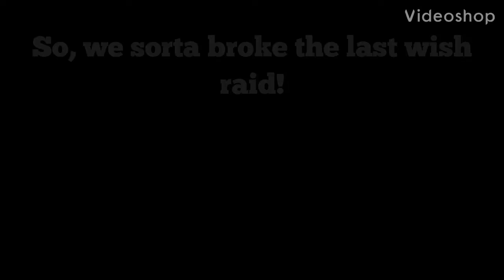Breaking Last Wish w/Tactical Gamerz!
Today wr break the Last Wish raid in Destiny 2! It was a random thing that happened during a normal guided games run, but hopefully it is entertaining and you enjoy!

Ignore any hateful comments, we're here to play around and have fun...Thank you!